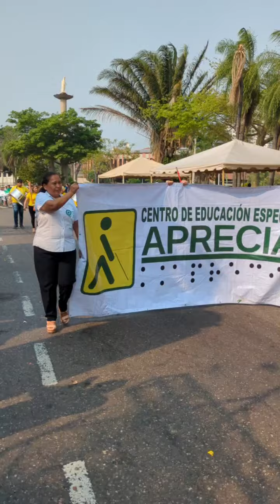Desfile Escolar : Santa Cruz De La Sierra - Bolivia